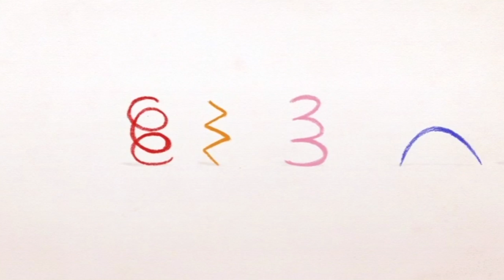Get Squiggling - Hippo Episode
Squiglet is a friendly monster who lives in a white world – however, it doesn’t stay white for long. With the help of his Squiggle Pad (paper) and Squiggle Sticks (pencils), Squiglet shows the audience how to draw magical characters which leap off the page and come to life!